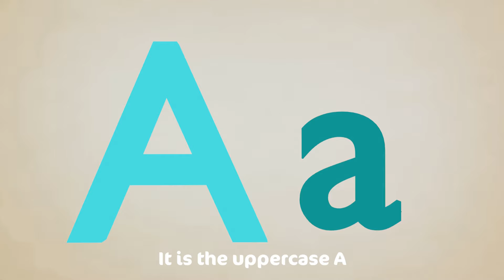Five Little Ducks | Kids Songs | Nursery Rhymes | Cocomo Studio